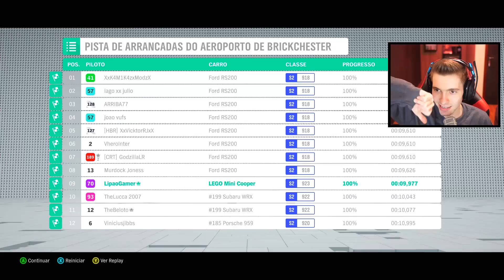FORZA HORIZON 4 LEGO - MINI TAXI de LEGO!!! INCRÍVEL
Gameplay do novo Forza Lego (Forza Horizon 4) . Esse é o inicio de gameplay da nova expansão do forza horizon 4 lego, joguei o jogo no evento da Microsoft na E3 2019 e agora vamos começar uma nova série aqui no canal, fazendo todas as corridas desse incrível jogo de corrida.